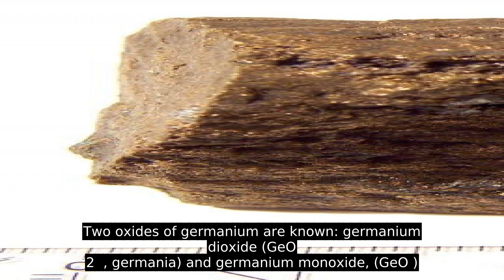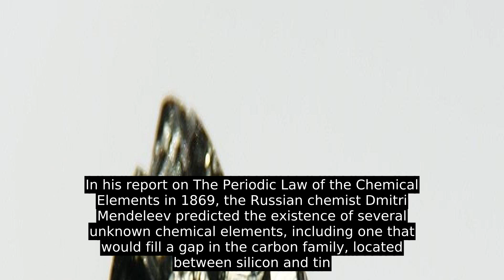Germanium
Because it seldom appears in high concentration, germanium was discovered comparatively late in the history of chemistry